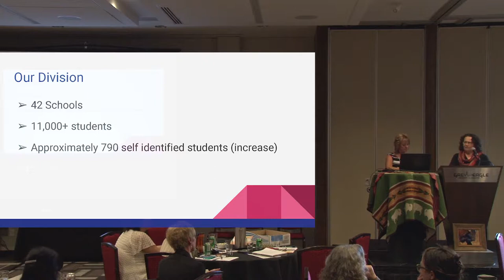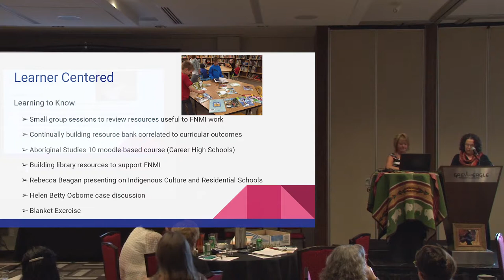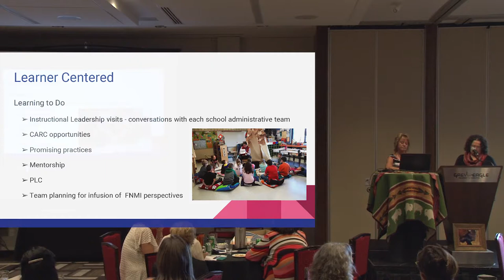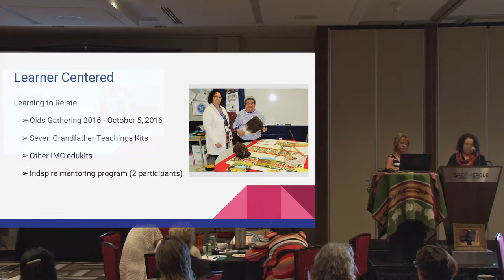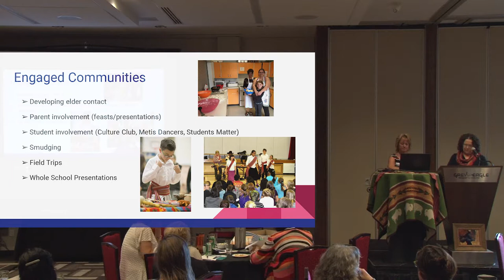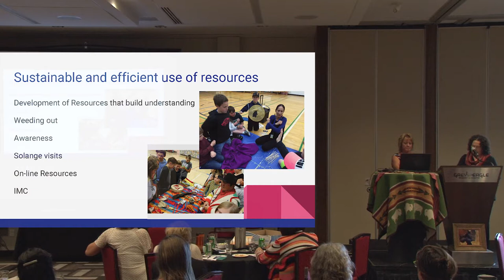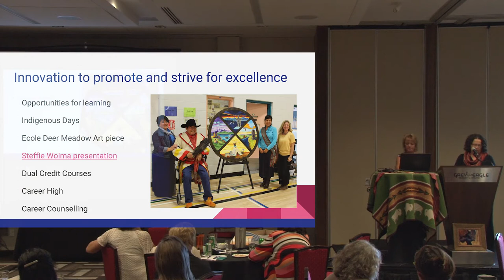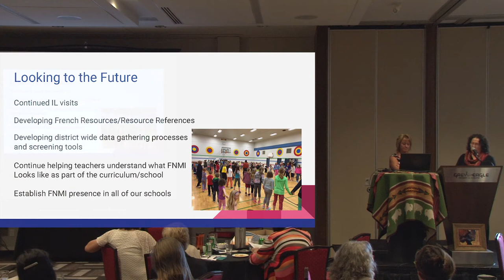2016 Spring Gathering Chinook’s Edge School Division